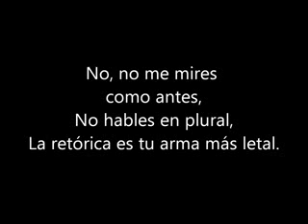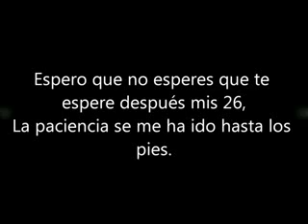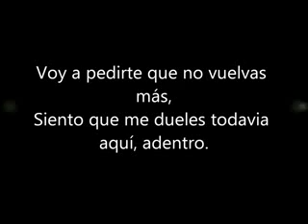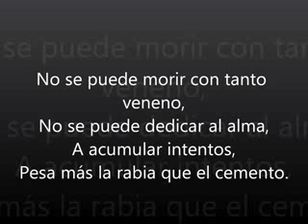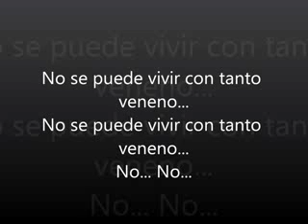Shakira - No Letra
Every Subscription helps me to continue to make videos.To recomend a song please comment bellow or leave a message on my channel.